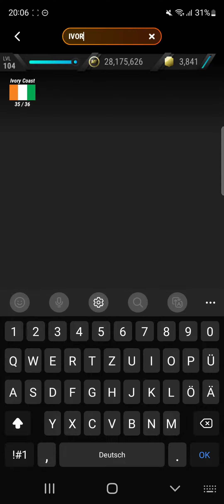Ivory Coast Icon Seydou Doumbia Madfut 23